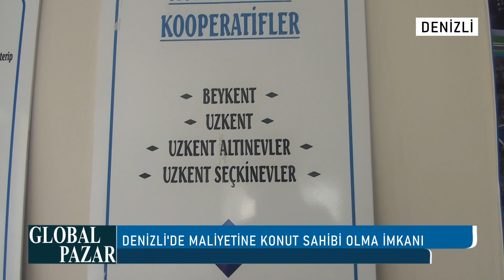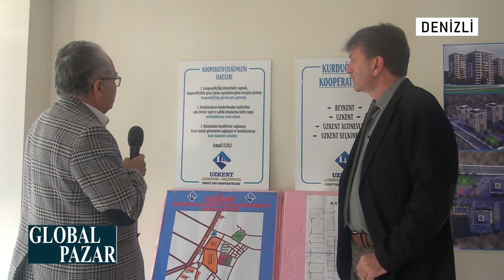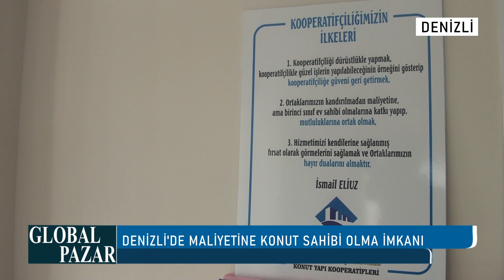İSMAİL ELİUZ uzkent yapı kooperatifi Denizli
Eski belediye başkanı İsmail Eliuz Denizli'de yapacağı konutları Adnan Akın'a anlattı.